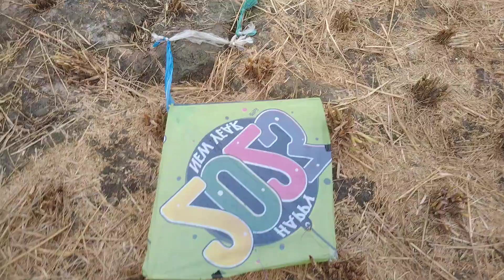पतंग का कंपीटिशन हुआ viral vlog video youtuber Akela sir